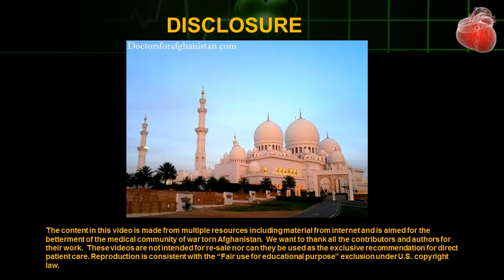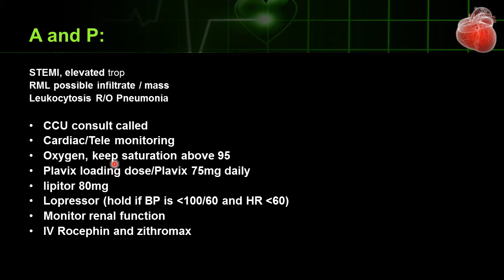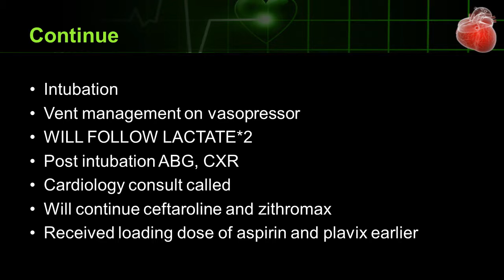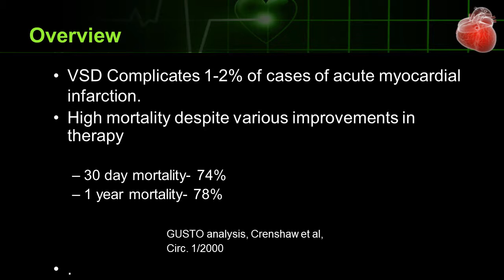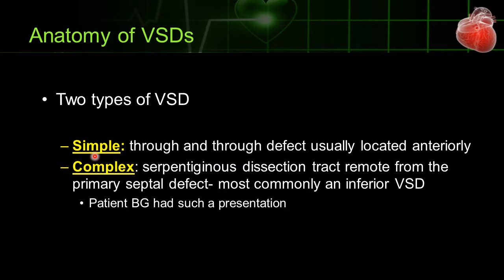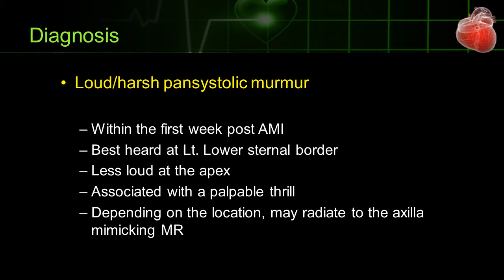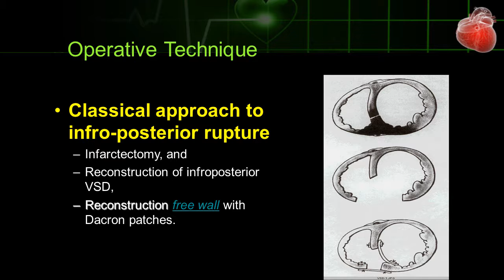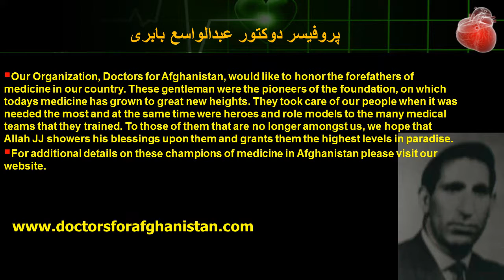Case Presentation 911 Post MI VSD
با یاد از شخصیت های پر از افتخار و برازنده افغان .ا